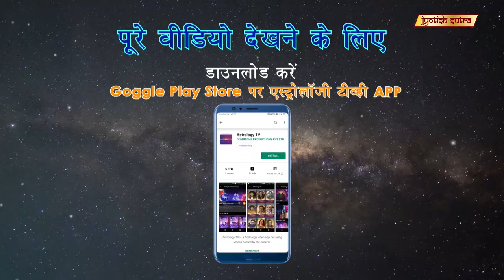रत्नों का महत्व | Payal Rohatgi's Special Interest In Gemstones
Bollywood Actress Payal Rohatgi believes gems can solve all your problems in life.